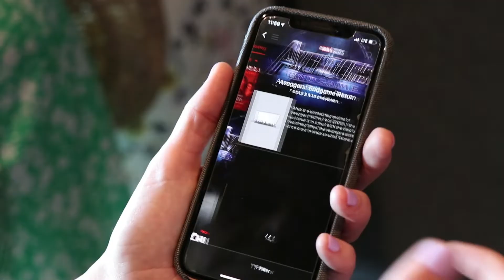SilverSpot Cinema in Brookefield